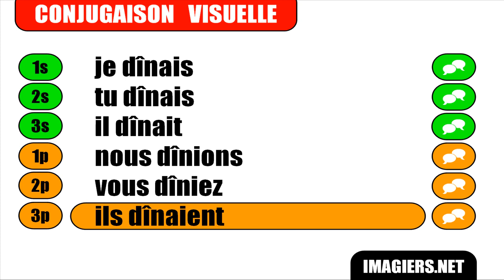Imparare il francese = Coniugazione = Dîner = Indicatif Imparfait